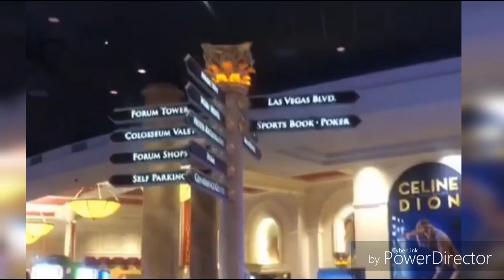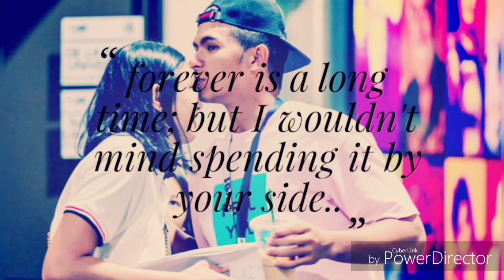KiefLy-I Will take you Forever